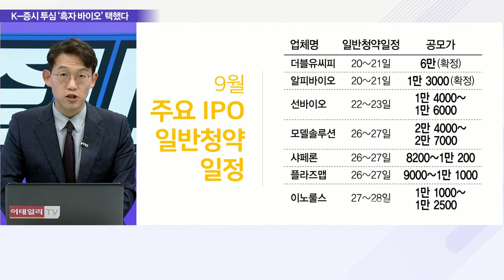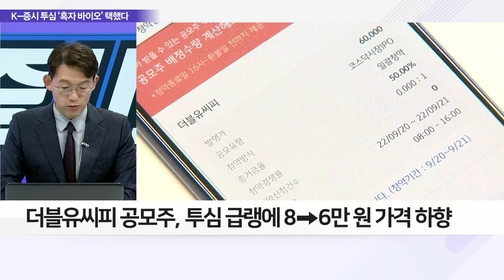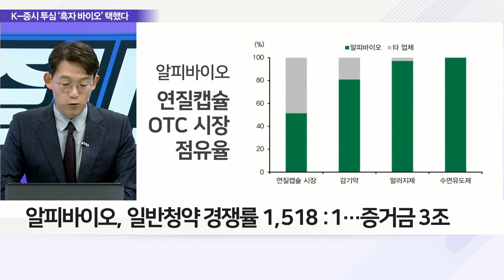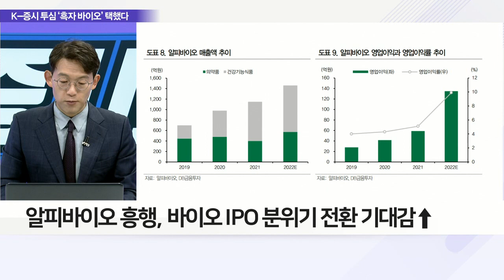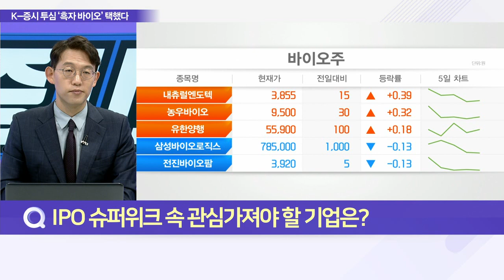투심 엇갈린 IPO株… 알피바이오 웃고 WCP 가시밭_이슈 파워 (20220922)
Q. IPO 슈퍼위크 개막, 냉각기 접어든 투심 녹일까?
Q. 2차전지 대어 ‘더블유씨피’ 이름값 못한 이유는?
Q. 투자자, 2차전지 아닌 ‘바이오’ 택한 이유는?
Q. ‘컬리·케이뱅크·골프존’ IPO 압박 가중, 전망은?
Q. IPO 슈퍼위크 속 관심가져야 할 기업은?